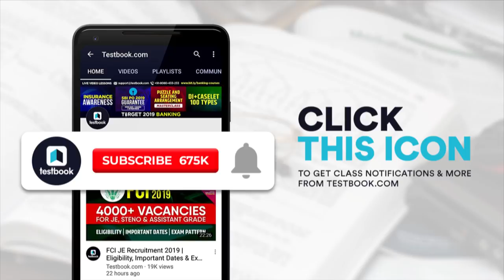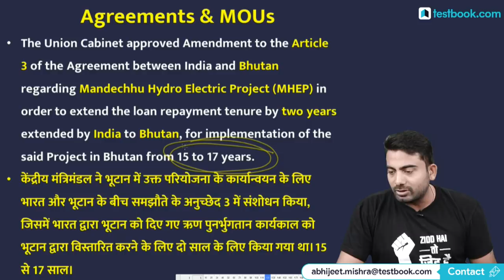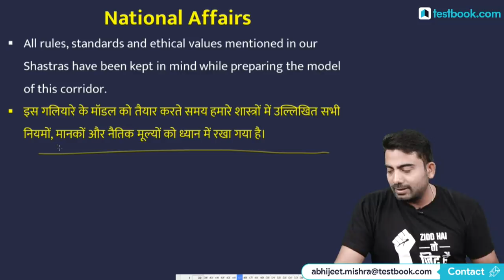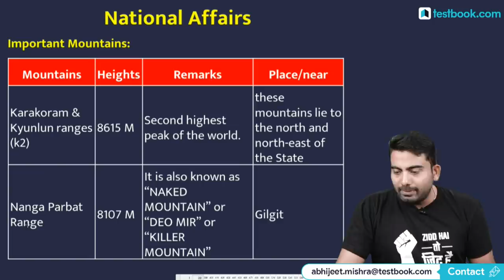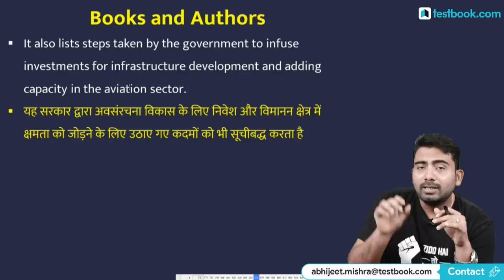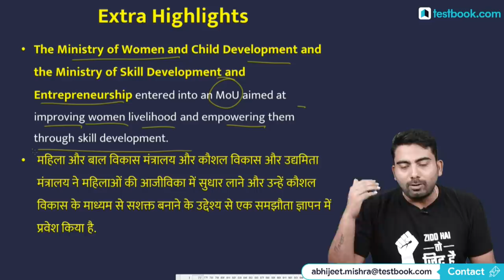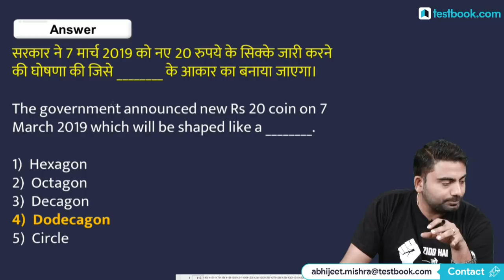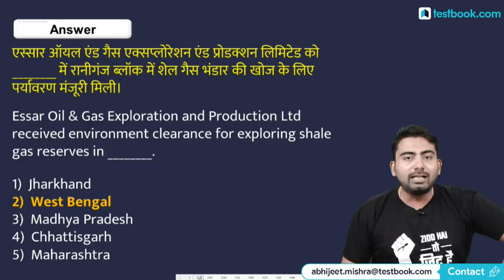#259 : 9 March 2019 Current Affairs in Hindi | Current Affairs 2019 Questions + Static GK Tricks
Current Affairs is one of the easiest and high scoring section in SSC, Bank & Railway Exams. Staying updated with daily current affairs is important for anyone who is preparing for any of those exams. Watch this video on 9th March Current Affairs to boost your exam preparation!

Course Pass
Access All Testbook Online Courses with One Pass!

5:00 AM - 26th September Current Affairs
8:30 AM - RRB Group D & NTPC History Class
10:30 AM - SSC & Bank Vocabulary Class
11:30 AM - LIC Assistant Reasoning Class
4:00 PM - RRB Live Quiz
5:00 PM - The Hindu Editorial Analysis
8:00 PM - SSC & Railway GS Class
10:00 PM - Government Exam GA Class